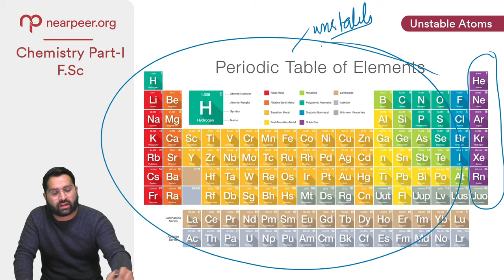FSc | Chemistry Demo Lecture | Nearpeer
Join our chemistry course being offered by Sir Yaruq Yousaf Zai and learn all the difficult concepts through simulations, animations, and Sir Yaruq’s unique teaching style.

VISIT fsc.nearpeer.org TO WITNESS THE GAME-CHANGING F.SC PROGRAM.